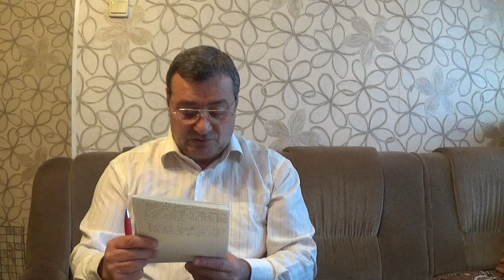208. Ում ,որ կապես, կապված կլինի։ Քարոզ. Արկադի Մարտիրոսյան.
Հարգելի դիտորդներ ուղղեք ձեր հարցերը Արկադի Մարտիրոսյանին:
Skype: martirosyan.arkadi